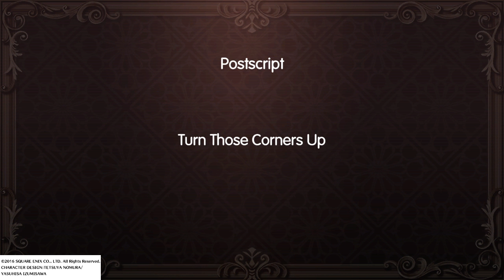WORLD OF FINAL FANTASY : Postscript (After The End?)